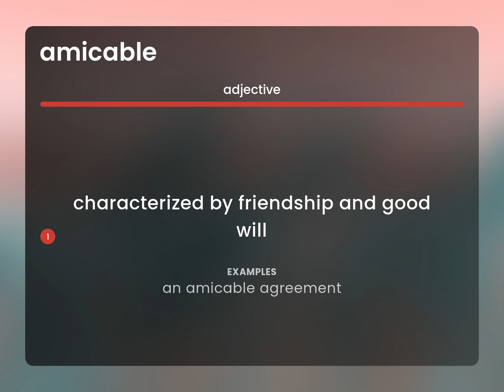Amicable • AMICABLE definition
What does AMICABLE mean?

Susan Miller (2023, March 6.) Amicable in the dictionary